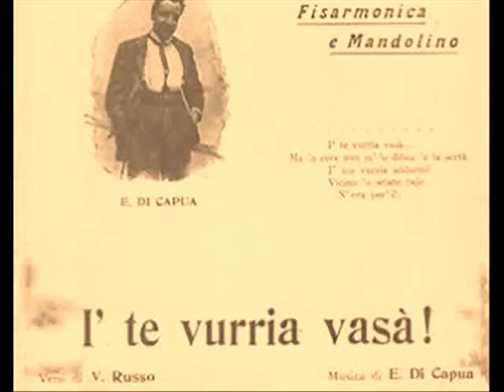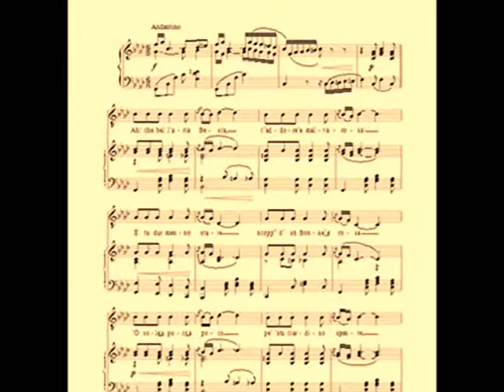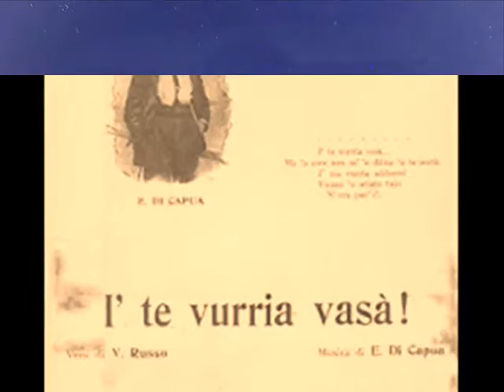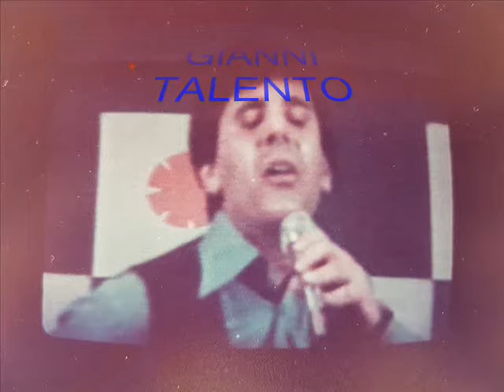I' TE VURRIA VASA' - GIANNI TALENTO LIVE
CANZONE CLASSICA NAPOLETANA DI
RUSSO - DI CAPUA